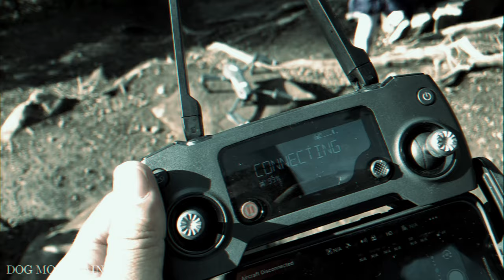My Vancouver Journey | Cinematic Travel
0:00 Opening
0:52 my Journey
2:19 Vancouver stroll

If I could relive one moment in 2019, that would be the Vancouver. My summer was well spent there with my family. A month-long vacation, definitely was not enough. Everything was pure fun from just hiking Dog mountain to kayaking Lake Alouette. This is my Vancouver Journey.

ES_Today Is a Good Day to Live (Instrumental Version) - John T. Graham
ES_Savannah Nights - Zauana